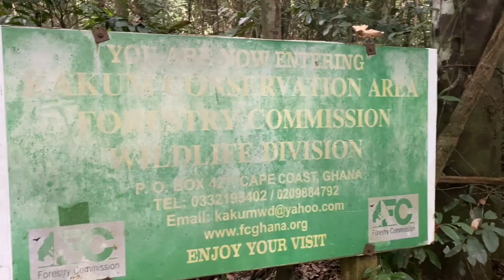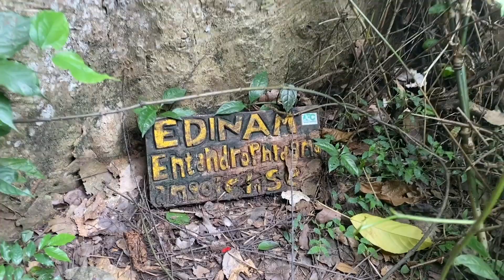Ghana 🇬🇭 ! Kakum National Park/ Hans Cottage Botel Cape Coast, Ghana VACATION 2021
Kakum National Park is on coast of southern Ghana, in West Africa. It protects an area of rainforest, home to endangered mammals such as forest elephants, bongo antelopes and primates like the Diana monkey. The park is rich in butterflies and birds, including African grey parrots and hornbills. The Canopy Walkway, suspended 30 meters above the ground, provides treetop views of the forest, like you can see in the video.

Hans Cottage Botel is located in Cape Coast, 6.8 mi from Cape Coast Castle, and features an outdoor swimming pool, a restaurant, a garden and a terrace.
Come enjoy the while animals around the property! It’s safe!

Traveling to Ghana, I have the right tour guy for you.